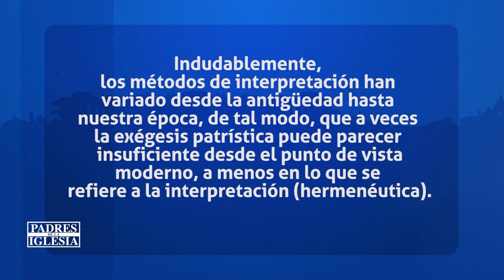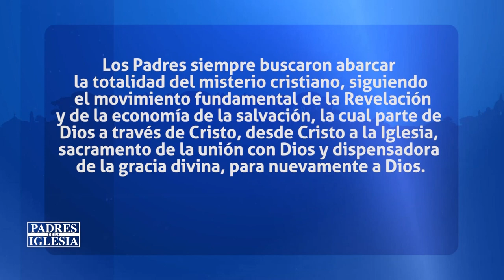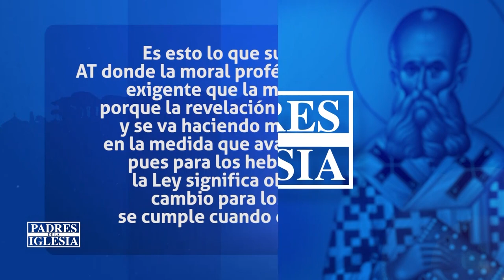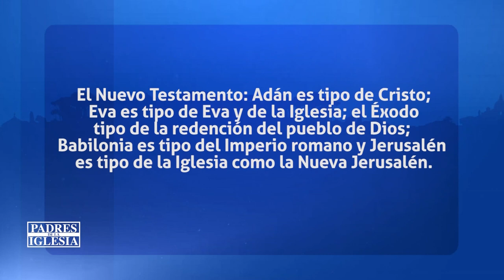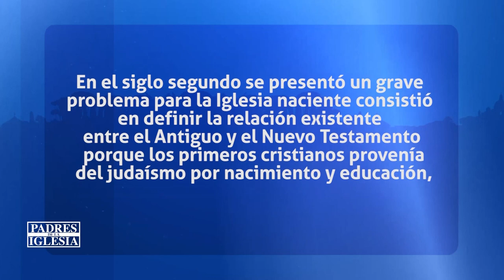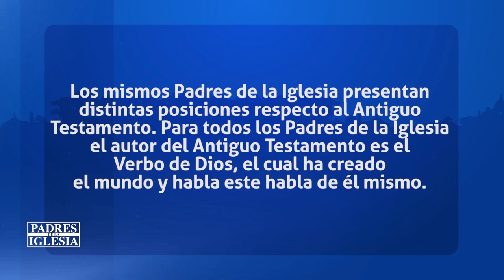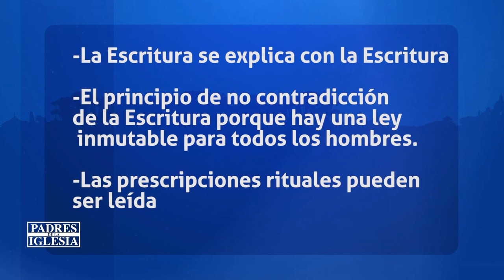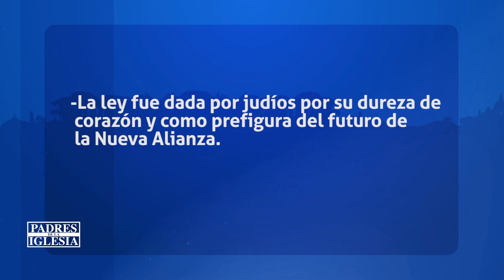Padres de la Iglesia: El pelagianismo y el gnosticismo.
PadresdelaIglesia Televida P. Nelson Acevedo

Ayúdanos a continuar nuestra tarea evangelizadora aportando a nuestras cuentas disponibles:

Banco Popular:
Cuenta en Pesos US$ No.: 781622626
Banreservas:
Cuenta en Pesos RD$ No.: 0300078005

Contáctanos:
Dirección: Av. V Centenario #1, Sto. Dgo., D.N., Rep. Dom.